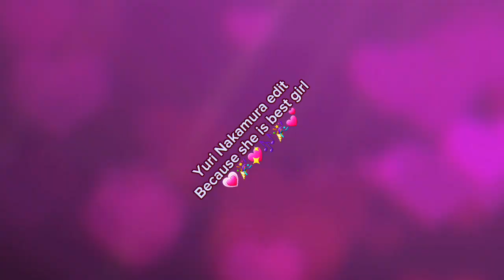Yuri Nakamura edit ~💕🎉💜🎉💕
as Much as I did not like this show I have to say that yuri was a Queen she was such a legend
(please don't ask me who made them cause)
(I don't know who did)